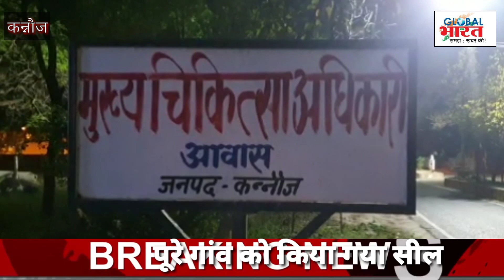Big Breaking।।कन्नौज में मिला पहला कोरोना पॉजिटिव मरीज।।first-corona-positive-found-in-kannauj-cmo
कन्नौज में कोरोना पॉजिटिव का पहला केस सामने आया है। यहां के एक गांव का युवक राजस्थान में नौकरी करता था। 28 मार्च को वह किसी तरह गांव आया। हैरानी की बात यह है कि थर्मल स्क्रीनिंग में युवक की रिपोर्ट नॉर्मल निकली थी, और अभी भी कन्नौज सीएमओ उसमे कोई कोरोना पॉजिटिव सिम्पटम न होने की बात कर रहे हैं। पहले केस पोसिटिवनिकलने के बाद कन्नौज में हड़कम्प मच गया है। पूरे गांव को सील कर युवक के परिजनों को क़्वारेंटाइन कर दिया गया है। सुबह से स्वास्थ्य विभाग की टीम गांव में घर घर जाकर जांच करेगी।

 सीएमओ डॉ. के. स्वरूप ने 28वर्षीय युवक के कोरोना पॉजिटिव होने की पुष्टि की है। युवक ठठिया थाना क्षेत्र के बदलपुरवा गांव का रहने वाला है।  सीएमओ का कहना है कि जब युवक आया था तो उसकी थर्मल स्क्रीनिंग करायी गई; जो बिल्कुल नॉर्मल थी। उन्होने बत्याय की ग्रामीणों के कहने पर वह कल मेडिकल कालेज जांच कर आने गया था, लेकिन तब भी उसमे ऐसे कोई सिम्पटम नही दिखायी दिए। युवक की जिद पर जब उसका सैम्पल सैफई जांच के लिये भेजा तो रिपोर्ट पॉजिटिव निकली। रिपोर्ट पॉजिटिव देख स्वास्थ्य विभाग व जिला प्रशासन के हाश उड़ गये। अन्न फानन में युवक को कानपुर भेजा गया है। गांव को सील कर भारी पुलिस फोर्स तैनात कर दिया गया है। पुलिस ने गांव में मुनादी कर ग्रामीणों को घरों में ही रहने को कहा है। कोरोना पॉजिटिव युवक के परिजनों को स्वास्थ्य विभाग ने मेडिकल कालेज में क़्वारेंटाइन कर दिया। सीएमओ का कहना  है कि पूरे गांव को रात में सेनिटाइज किया जाएगा। उन्होंने बताया कि स्वास्थ्य विभाग की टीम सुबह से ग्रामीणों की जांच करेगी।

बाइट - डॉ. के. स्वरूप(सीएमओ कन्नौज)